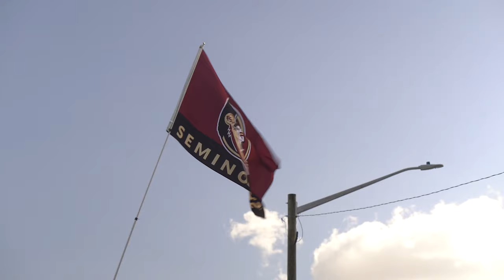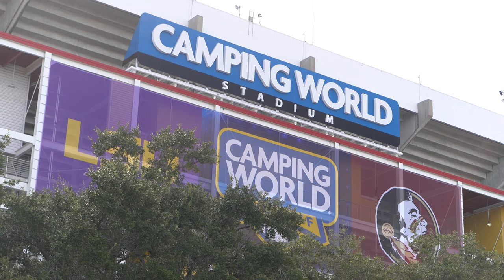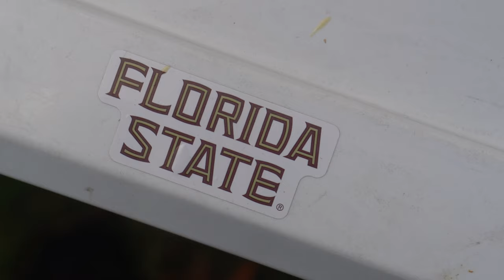FSU vs. LSU Week 1 Vlog with Kenny Shaw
Music and Soundtrack by Nu Deal Music

Call Alan Horne with State Farm at for a free quote on home, auto or life insurance in FL, GA, AL and TENN

edit and shot by ​⁠@ShotbyLion